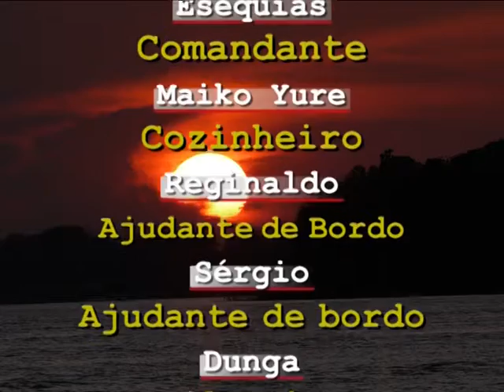Cruzados Lacerda Carlos Junior